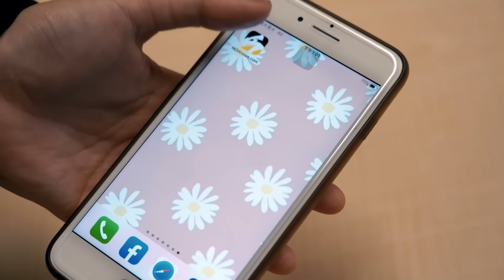中職明星賽／招牌動作被全員模仿超開心！福來喜：這代表他們對我的尊重和愛｜NOWnews